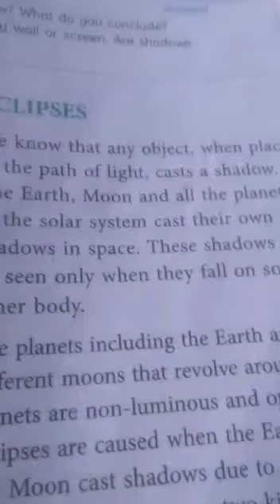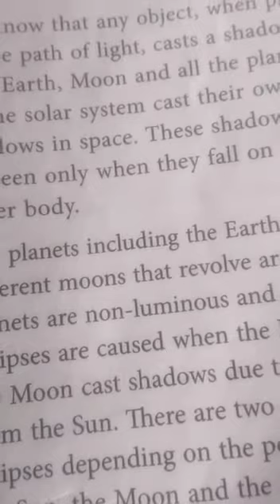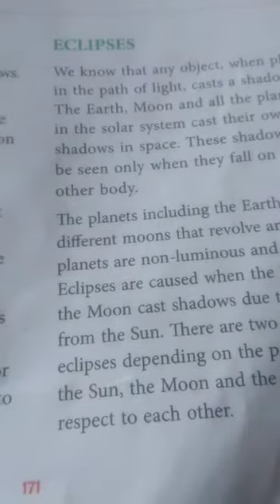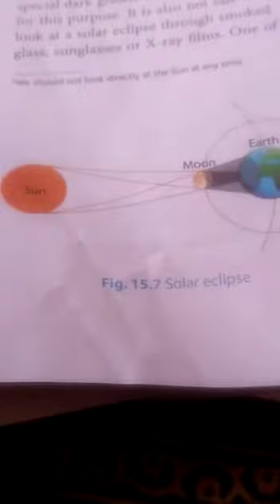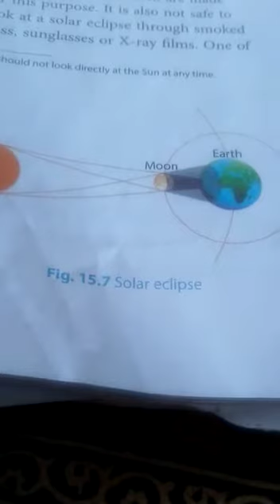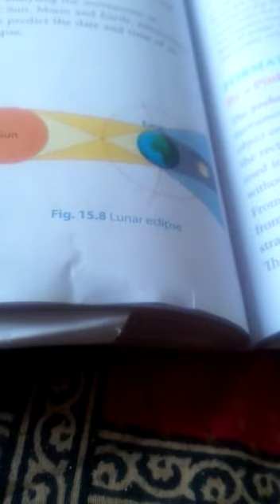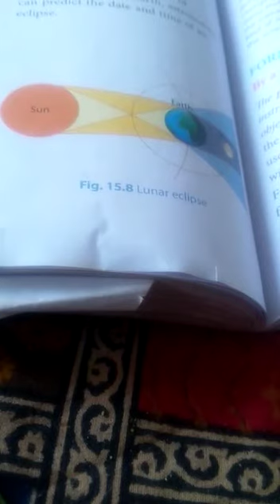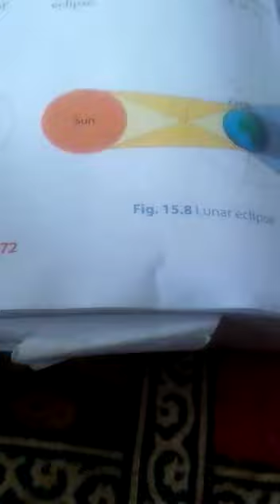LIGHT, ECLIPSES.(solar and lunar) std 6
Video from Sharmeen